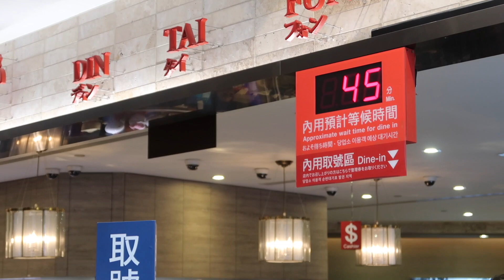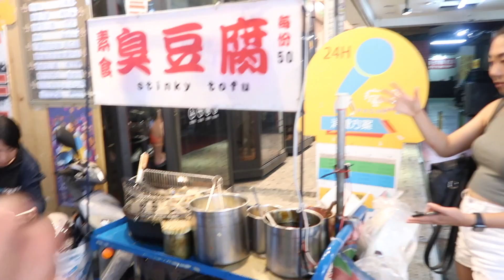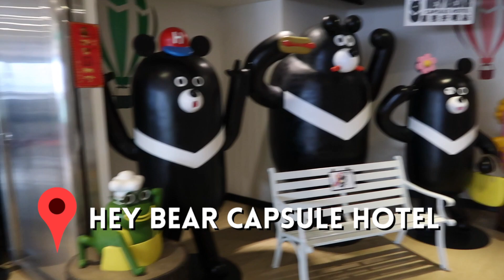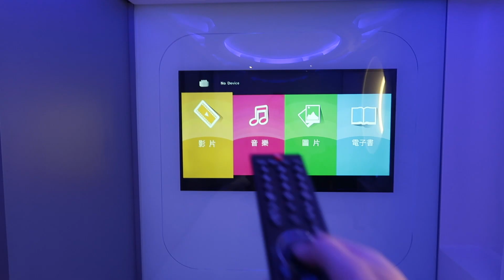I Fell In Love With Taipei, Taiwan! 🇹🇼- Things to do in Taipei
I won a trip to Taiwan! I still can't believe it.

Our whirlwind trip to Taiwan started off in the beautiful city of Taipei. See what we got up to from hiking Elephant Mountain, to shopping in Ximending, to eating way too many dumplings. I couldn't help but fall in love with this city.